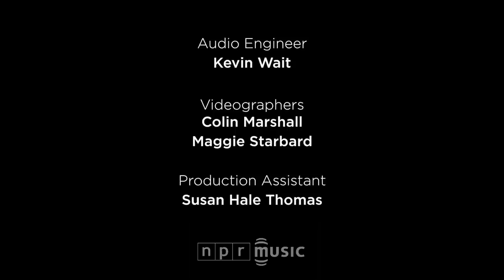Pat Benatar & Neil Giraldo: NPR Music Tiny Desk Concert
"You know I wrote this for you, baby — you know that." "Oh, yeah, sure.”

Pat Benatar and Neil Giraldo do mock-bickering as well as any long-married couple – which, of course, is exactly what they are. More notably, they've formed a commercial and creative juggernaut spanning more than three decades, with the Brooklyn-born Benatar singing and Giraldo working as her guitarist, producer and fellow songwriter.

Benatar's recording career spans a dozen studio albums, seven of which have sold more than a million copies, and has yielded multiple Grammy Awards and some remarkably sturdy staples of the classic-rock canon. Though most widely associated with a string of chart-toppers in the late '70s through the '80s — "Love Is A Battlefield," "Heartbreaker," et al — Benatar and Giraldo still draw huge crowds, for reasons made abundantly clear here. Classically trained as a mezzo-soprano, Benatar still possesses a formidable instrument, and the pair's songs have lost none of their appeal in the intervening decades. And, of course, the duo performs with an agreeable mixture of lighthearted banter, chops and charm.

At the Tiny Desk, Benatar and Giraldo ran through three of their classic songs: 1979's "We Live For Love," 1984's "We Belong" and, after a long and satisfying windup, 1981's "Promises In The Dark.” -- STEPHEN THOMPSON

Set List
"We Live For Love"
"We Belong"
"Promises In The Dark"

Credits
Producers: Bob Boilen, Maggie Starbard, Kevin Wait; Audio Engineer: Kevin Wait; Videographers: Colin Marshall, Maggie Starbard; Assistant Producer: Susan Hale Thomas; Photo by Susan Hale Thomas/NPR